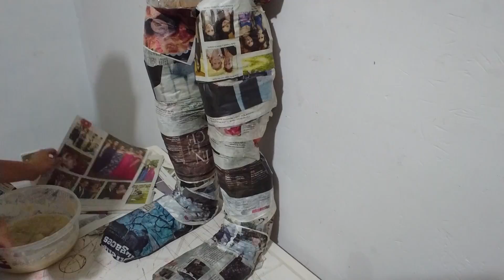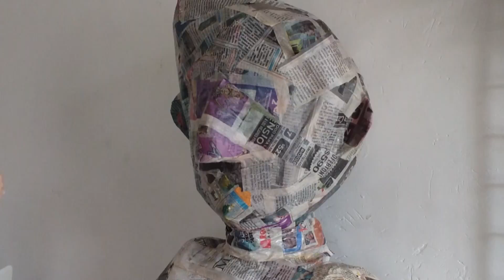COMO HACER UNA PIÑATA DE CUERPO COMPLETO | COMO HACER LAS MANOS | FIGURA MASCULINA | PARTE #2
En éste vídeo te muestro como hacer la estructura de un cuerpo básico para piñata de figura masculina, es la segunda parte de una serie de vídeos donde muestro el procedimiento del armado y decorado, en esta 2da parte veremos como hice las manos y coloqué la cabeza.